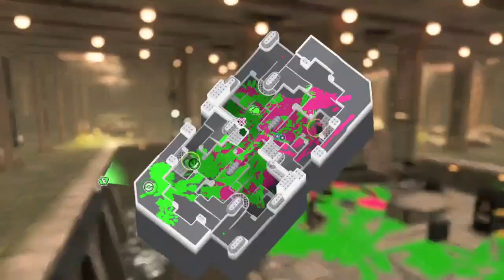We played quad brella and won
Teammates:
Vard: @Dvard
End mii: @krovigeki
Desper: @desperbamboo